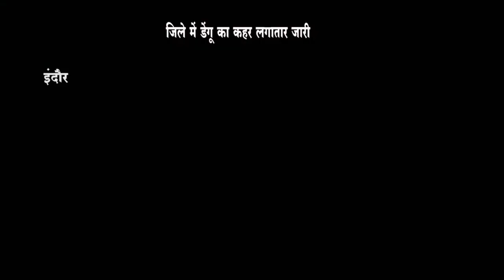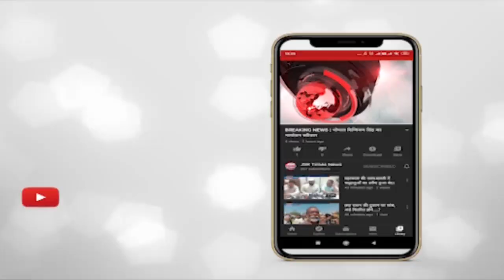इंदौर - जिले में डेंगू का कहर लगातार जारी।